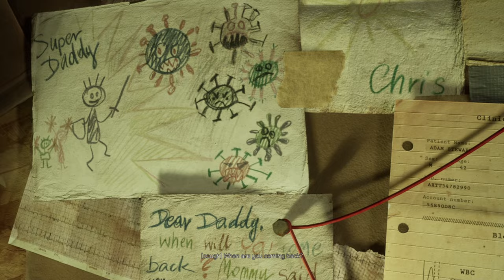Serum - A game that's trying Survival a bit differently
So this is a bit different from my normal content but I wanted to try something new for you all. In this video I'm playing a game called Serum.

Now, this is just the demo as the game isn't supposed to be released until Q2 of 2024, but I'm still going to tackle it and give my thoughts on it in its unfinished state at the end of the video.

This is going to be my entire playthrough of it with no cuts just so you have the unfiltered experience that I did. If you feel like trying it out for yourself the demo is still on Steam (no date listed that I could see on when it goes away) as of 3/3/24.